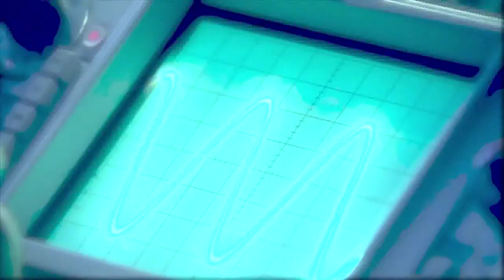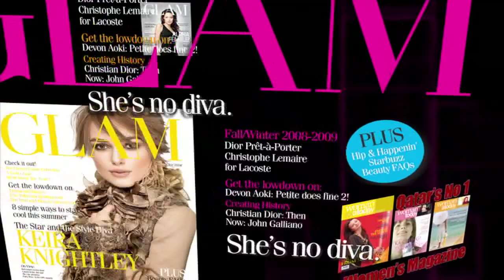showreel2009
Doha Qatar Projects 2009